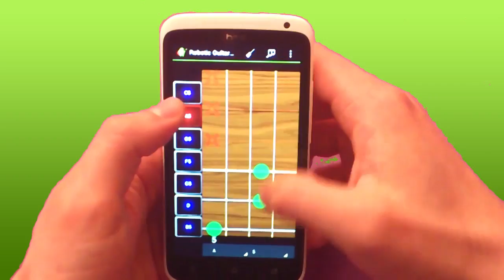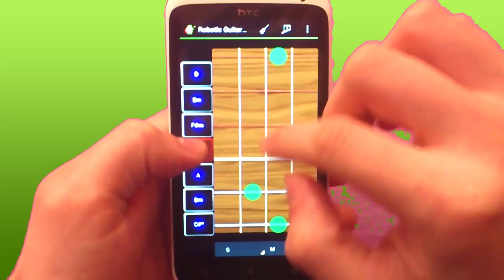Robotic Guitarist v. 3.7 [outdated]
*** This video corresponds to an old release of the app. It's here is for historical purposes. ***